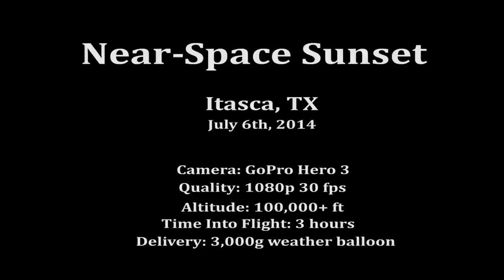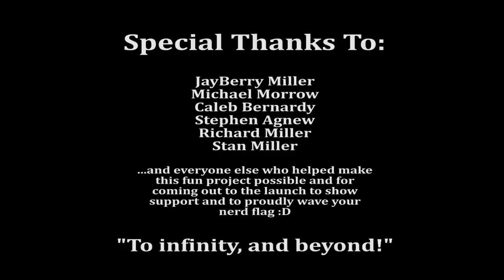Near-Space Sunset Video #2: GoPro Hero 3 Weather Balloon Launch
This is the sunset from near-space at 100,000+ ft. A group of us launched a capsule with 3 GoPro cameras into the stratosphere from Itasca, TX using a weather balloon.

The crazy thing is that according to what we read online, the space capsule was only supposed to land at maximum 75 miles from the launch location and 3 hours later...but instead we woke up 14 hours later to the last GPS location showing that it landing 550 miles away in the US military's White Sands Missile Range. So I was on the phone with military bases in the area and when they couldn't find it I hit the road with a buddy of mine and drove the 550 miles that day to New Mexico, hiked 2 miles into the desert, and brought home our space capsule.

GPS data from Garmin Forerunner 910XT running watch that we put in the space capsule

Launch GPS: 32.1526, -97.18747 (Itasca, TX)
Launch Date: 7/6/2014
Launch Time: 6:40:29 PM

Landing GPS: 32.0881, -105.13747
Landing Date: 7/7/2014
Landing Time: 8:51:36 AM